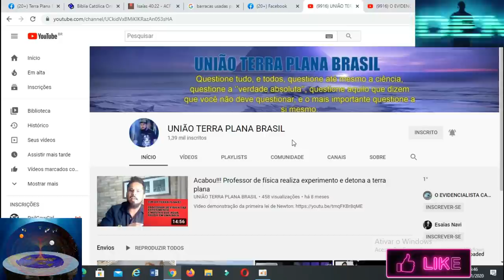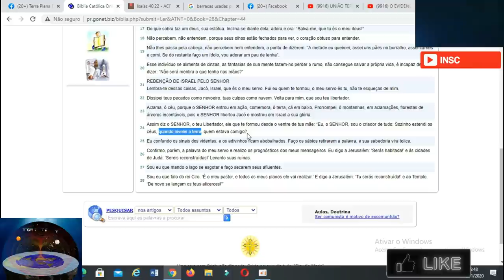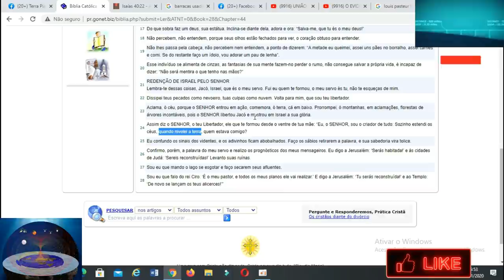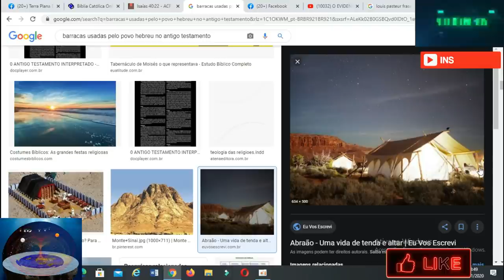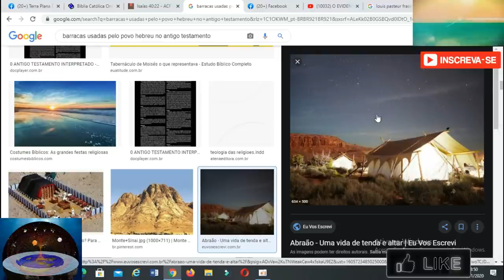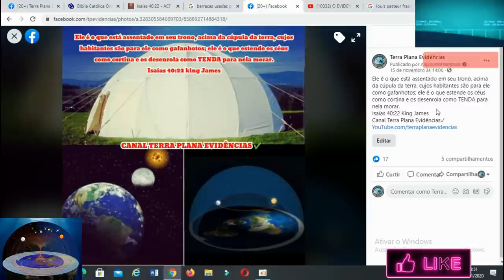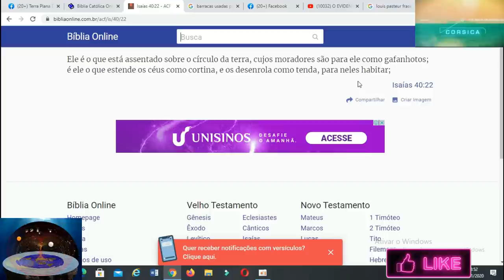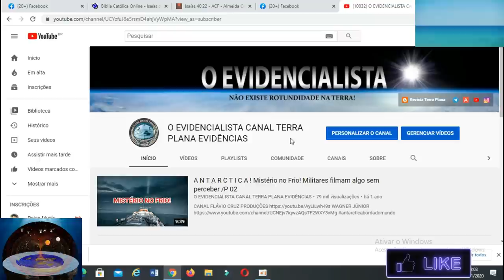553- VOCÊ ACREDITA MESMO EM DEUS? ENTÃO VEJA ISSO!! TERRA PLANA NA BÍBLIA!! PARTE/01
SALMOS 91
CANAL UNIÃO TERRA PLANA BRASIL
✅ADQUIRA OS LIVROS DA OH! PUBLICAÇÕES

✅Nosso Instagram!!
✅ Nosso Canal no Telegram!!